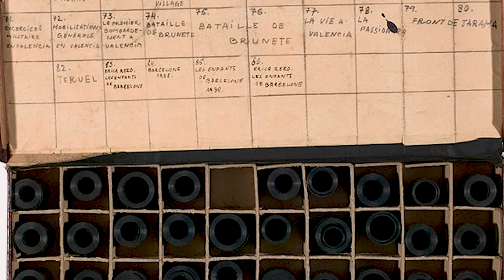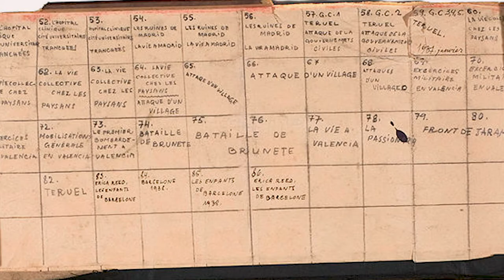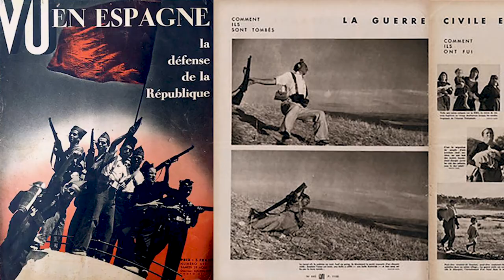Michel Lefebvre inaugure la plaque pour Gerda Taro, Robert Capa et David Seymour (Chim)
Le 8 novembre 2018 à Paris au 37 rue Froidevaux à Paris Michel Lefebvre inaugure la plaque commémorative indiquant que dans cet immeuble les célèbres photographes : Gerda Taro, Robert Capa et David Seymour (chim) ont travaillés de 1937 à 1939